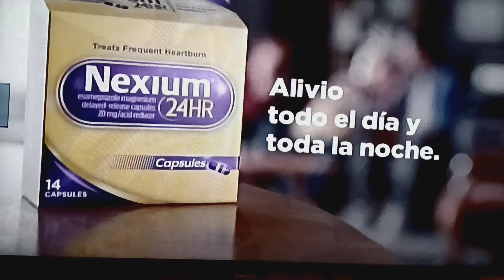Yuri entrevista Gloria Calzada